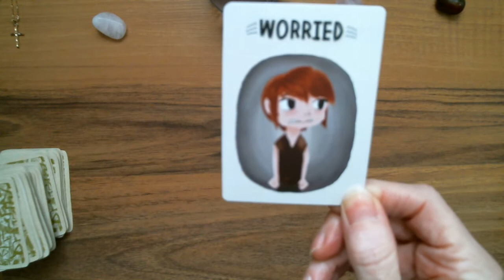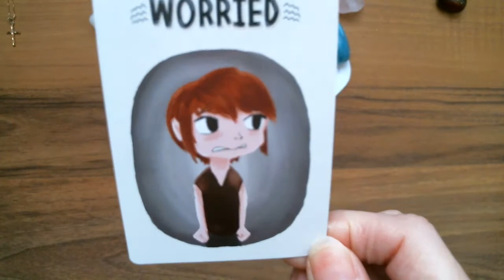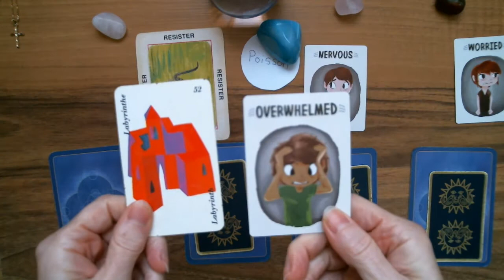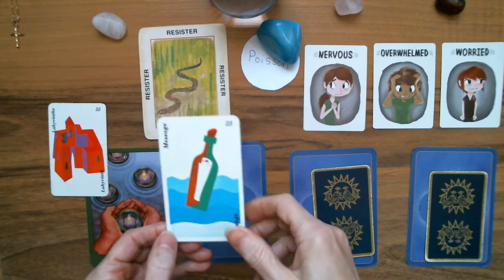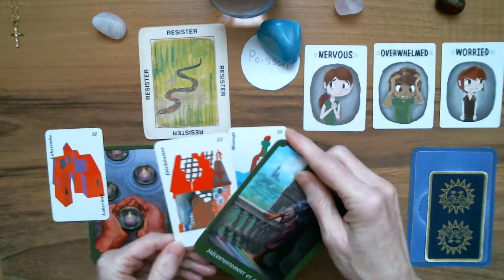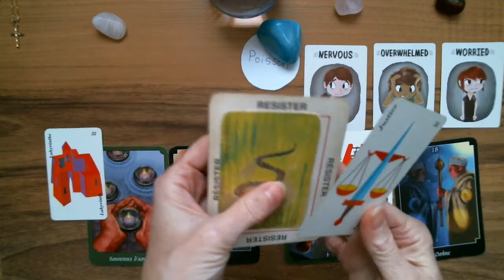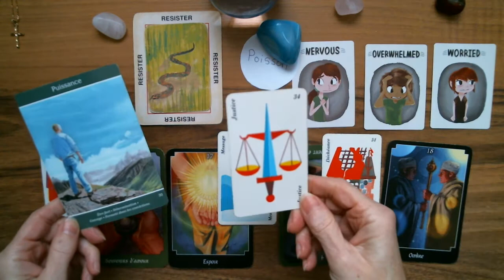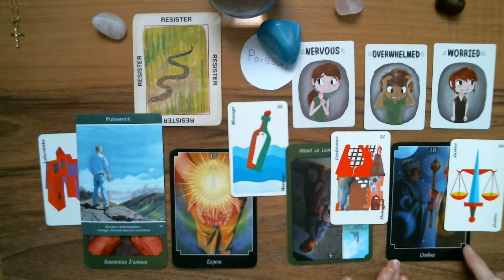POISSON ♓ Astro-Tarot Surprise! Faire face à la réalité!